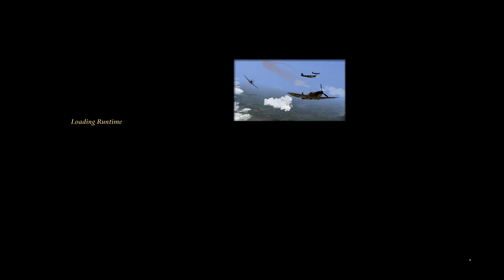Wings Over The Reich Ditching a Hurricane MKIa successfully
Ditching and surviving. Keep airspeed just above stall before touchdown